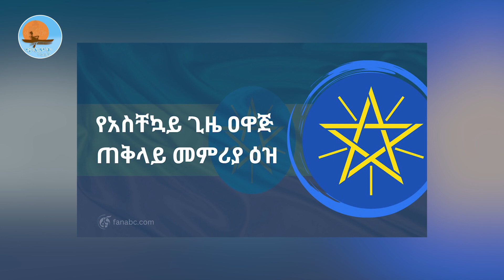አንኳር_መረጃዎች | የሙሳ_ፋቂ_ማሳሰቢያ| የሃዋሳ_ከንቲባ_መጥፋት | ኣሸንዳ_በአዲስ አበባ | የአማራ_ክልል_ተማሪዎች | የጅምላ_እሥር | ኖትያትሚዲያ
ኖትያት ሚዲያ
በሕብረትእንቁም
ነሐሴ 11/2015 ዓ.ም